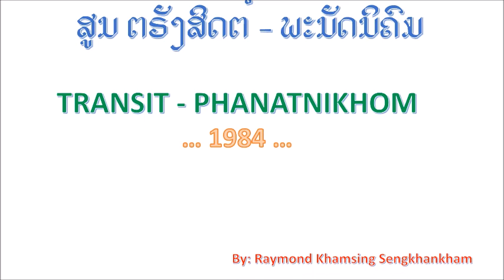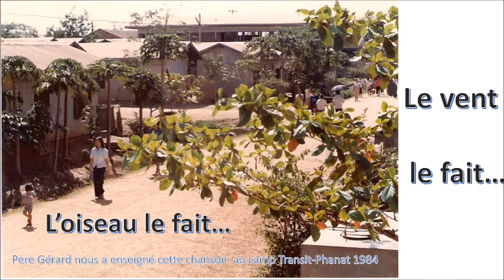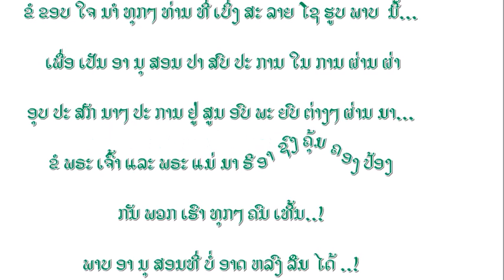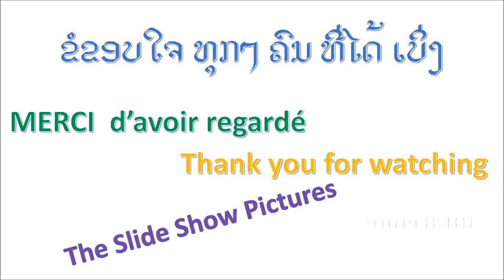PHANAT TRANSI CAMP VIDEO Feb 21, 2020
Transit -Phanatnikhom Refugee Camp in 1984-  some pictures where before and after this date... Just for sharing the souvenir- memory of the Lao Refugee Camps in Thailand to all friends and relatives around 40 years ago... we never forgot our situation in the Past... Thanks God..!   Deo gracias..!
Editors : Raymond Khamsing & Anna Amay  Sengkhankham-Xayaboun.